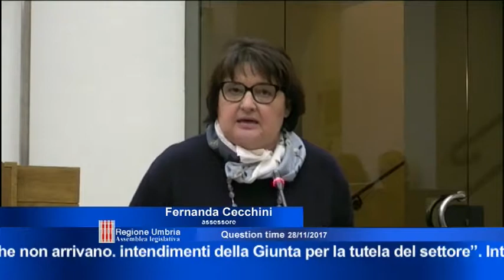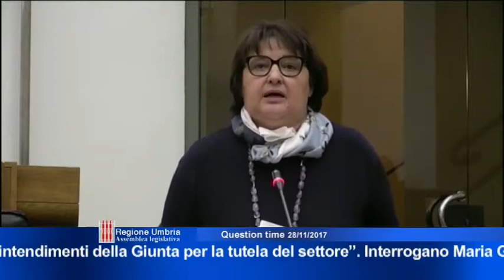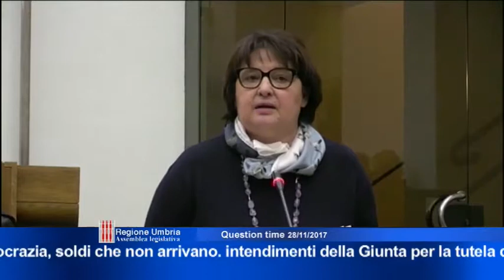Qestion time - Seduta del 28 novembre 2017 - Seconda parte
Pubblicato il 29 novembre 2017
Questi gli atti discussi nel corso della seconda parte della seduta:
1. “Intendimenti della Giunta al fine della installazione delle barriere antirumore nel tratto di E45 confinante con la frazione di S.Liberato di Narni, considerato anche il lavoro già svolto dall'Amministrazione comunale”. Interrogano i consiglieri Giacomo Leonelli (Pd) e Attilio Solinas (Mdp) risponde l'assessore Giuseppe Chianella.
2. “Programma di sviluppo rurale 2014/2020, mancanza di certezze economiche per le imprese agricole, modifiche ex post dei bandi, burocrazia, soldi che non arrivano. intendimenti della Giunta per la tutela del settore”. Interrogano Maria Grazia Carbonari e Andrea Liberati (M5S) risponde l'assessore Fernanda Cecchini.